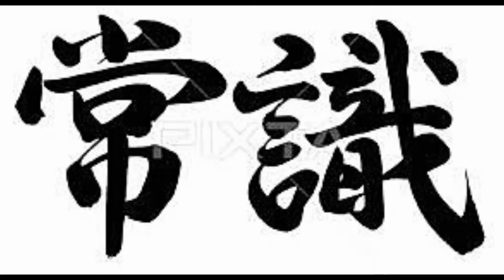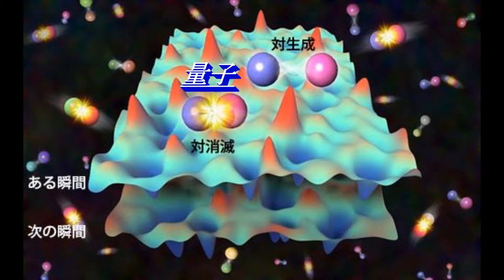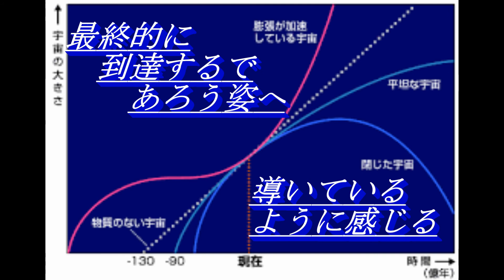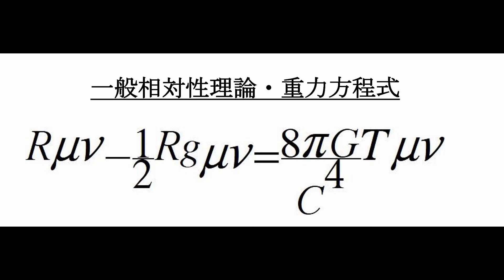宇宙論・第1講「無からの宇宙」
私はこの作品を何人が見るだろうなどど、考えてもいません。
自分が見ているからです。自分の思想、考えが十分表現できたか
どうかを見るだけです。